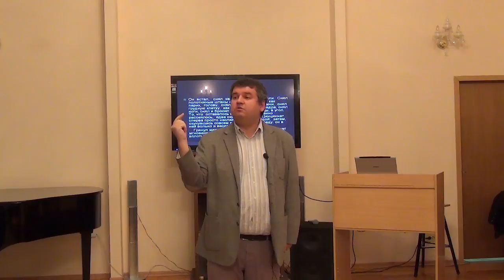Детектив как игра разума – Юрий Ветютнев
Детектив возник в XIX веке как самый интеллектуальный литературный жанр. Какие возможности игры с читателем заложены в этом виде литературы? Как правильно читать детективы, чтобы получать не только удовольствие, но и пищу для ума? Об этом расскажет кандидат юридических наук Юрий Ветютнев.